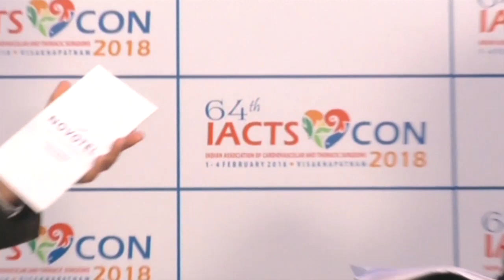Mentoring and Learning in Medicine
Om P Yadava and Paul Sergeant discuss the relevance of tacit versus codified learning in medicine and the basic tenets of mentoring.